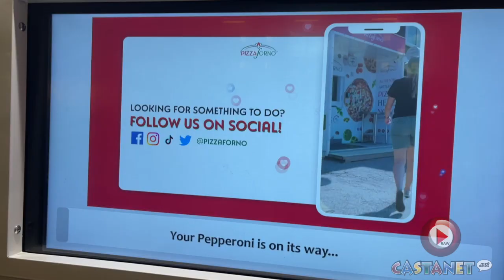Pizza vending machine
TRU installs a pizza vending machine on campus